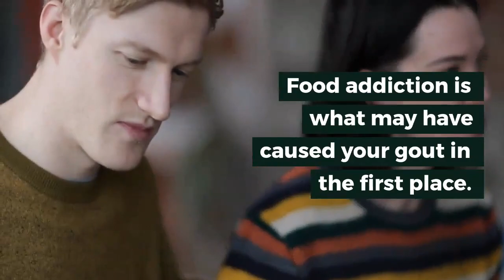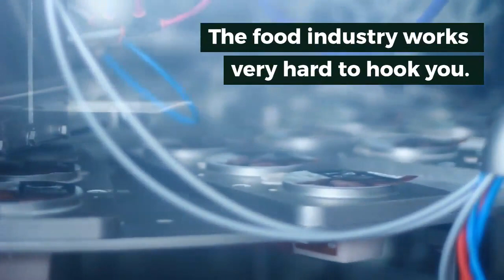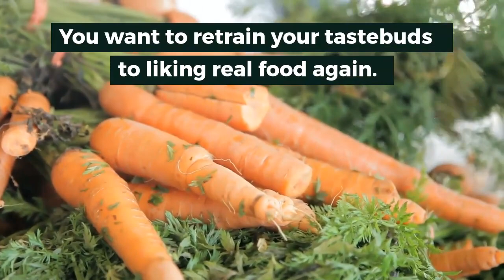Gout and Food Addiction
Discover how food addiction can be the root cause of your gout and how it's important to fight it with small actionable daily steps in order to get off of the addictive eating.